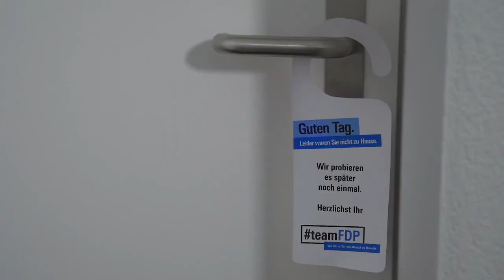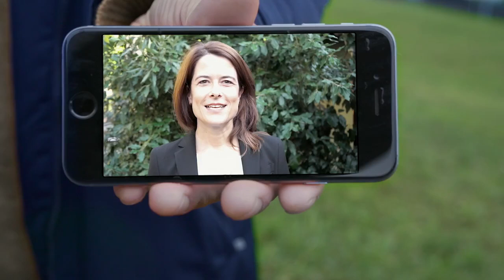teamPLR - de porte en porte, à la rencontre des gens.